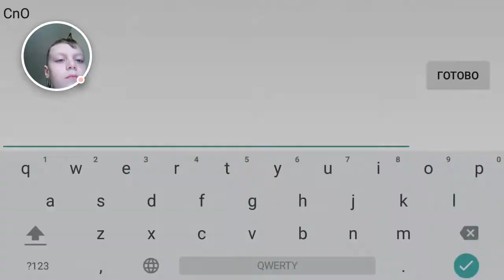OmG Seven Min Video Coin YT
Coins 100000